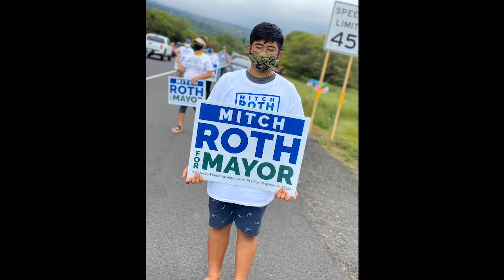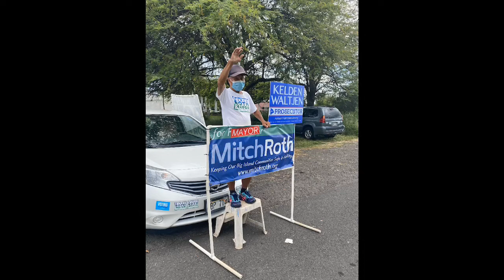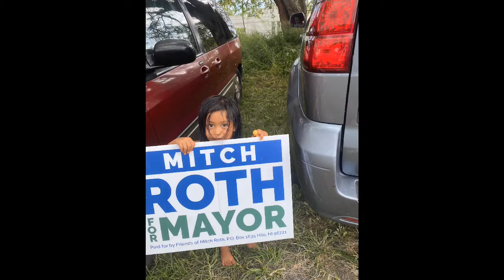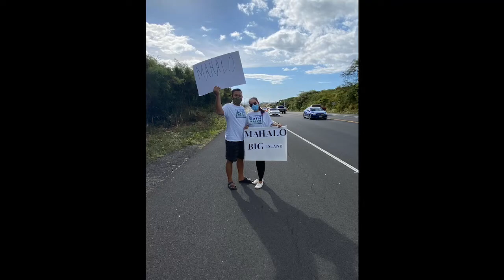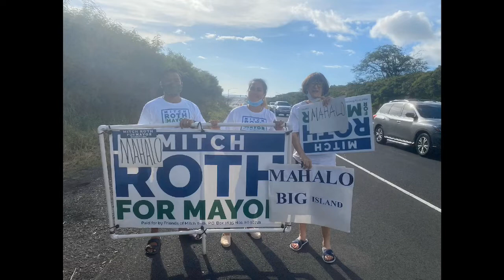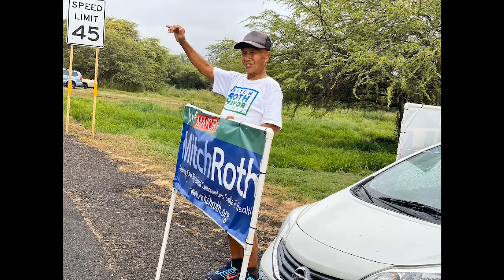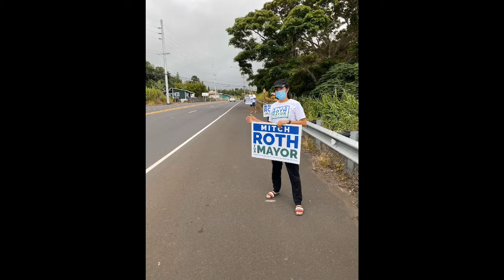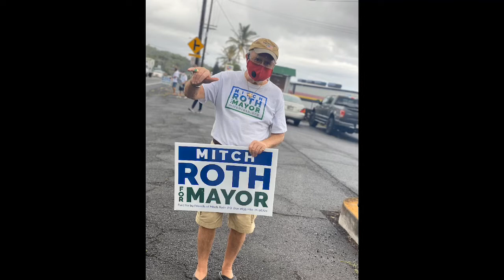Compilation of Sign Waving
Sign waving for Mayor Mitch Roth
# MitchRoth4Mayor